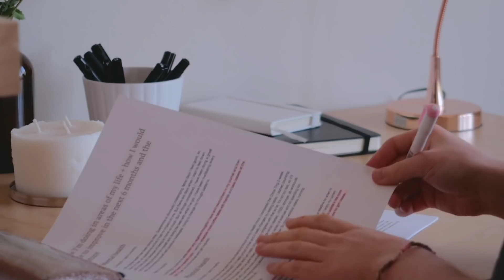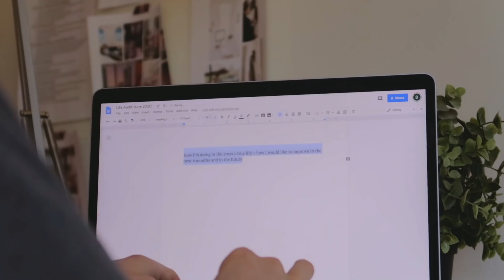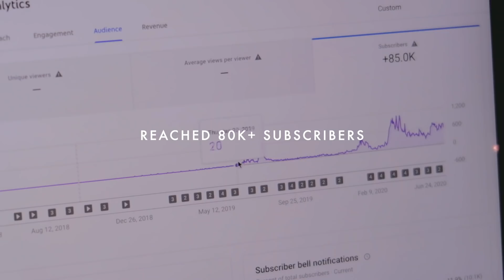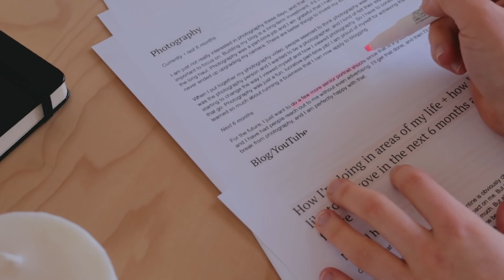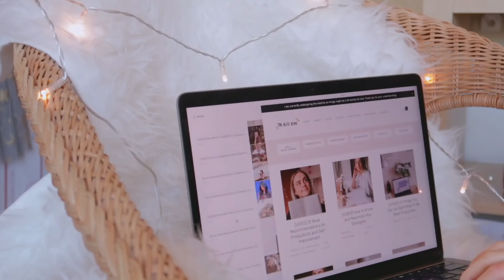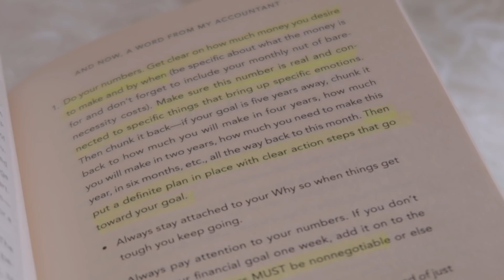2020 mid year review | reflections + goals 🌟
How are we halfway through 2020 already? I wanted to show you how I did my mid-year reflection and goal setting, and what exactly I journaled about during this process. I'm also sharing how I actually feel about photography currently and why I *might* not be going to college next year... 🙊

Even though 2020 wasn't anything like what we imagined it would be, and even if the future may be completely uncertain, it's a good time to do a mid-year review to pause and check in with where you're at and map out your goals for the rest of the year 🚀 I hope this video inspires you to follow a similar process of your own!

And a quote from the video to end this: "I think this entire year has been a testament to the fact that even if things don't go entirely to plan, they can still go very well."

So go forth, clarify your goals, chart a path, but trust that things can go very well even if that path does a complete 180 during the remainder of the year.

Love always,
Beatrice x

1:16 - celebrating the wins
3:23 - a reflection on how I'm doing in all areas of life + how to improve in the next 6 months
11:43 - am I going to college next year? 🤭
13:06 - goals for the rest of 2020

↳ She also just put out a new video after I filmed this! "How to Do a Mid-Year Life Audit"
↳ *You Are a Badass at Making Money by Jen Sincero

My name is Beatrice. I blog about mindfulness and simple productivity habits to help high-achievers like you find balance and happiness in their life. I hope to inspire you to live your best life with actionable tips and inspiration. I’m so happy you’re here!

📬 mailing address |
The Bliss Bean